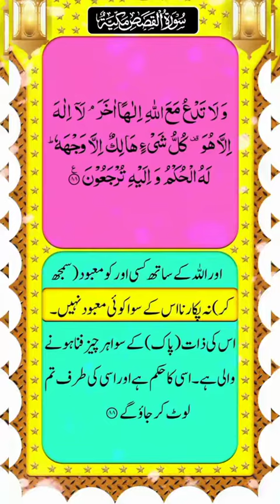Surah Al Qasas | Al Quran | English & Urdu